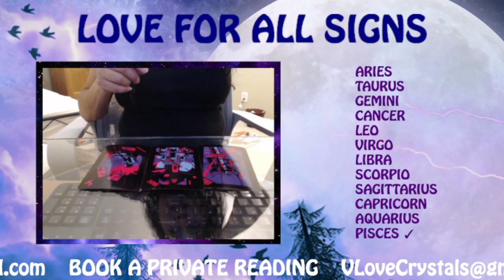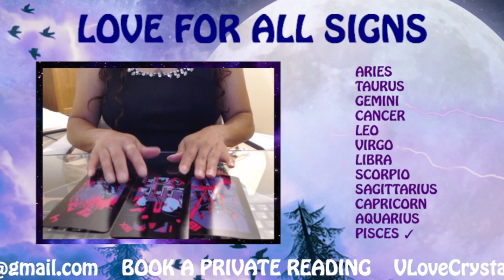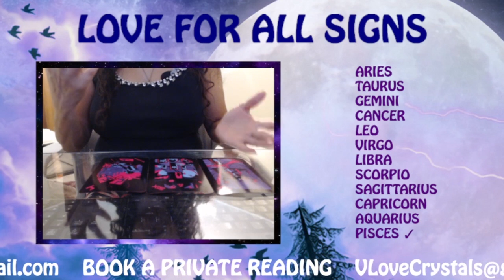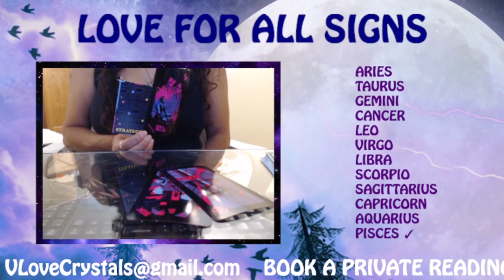💕 ARIES LOVE TAROT READING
Here's your LOVE tarot reading!!